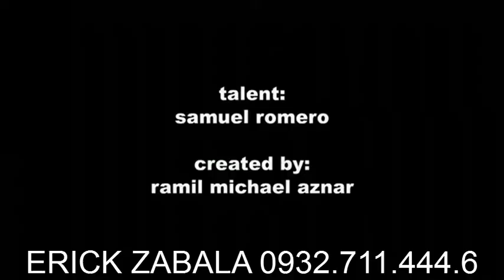ERICK CHECK OPERATOR SERVICE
Loading your own cell number has never been this fun and exciting. Learn the many ways you can enjoy loading with SMART, GLOBE or SUN prepaid and see how this simple part of our daily lives transform your future into a promising and brightly lit life! Come and see myLIFE and start making it yours!